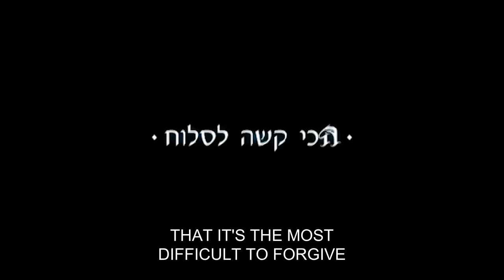My Lovely Sister - Official Trailer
A strange and colorful love story that takes place in 1977, Israel. Robert, a charming and charismatic man, is married to Rama, a docile woman. Their relationship is cold and unstable. Robert is desperately in love with Rama's younger sister Mary, but she is married to Ali, an Arab from the neighboring village, and their relationship is filled with love and emotion.
Mary's family, especially her elder sister Rama, has cast her away, but Ali's great love for her doesn't console her. When Mary is diagnosed with a terminal disease and finds out she has a few days to live, all she wants is to be buried as a Jew. She sends messages to her sister and to the head of the religious council, but to no avail. Her loving husband must bury her outside the cemetery gates. Mary's death weighs heavy on Rama. She is filled with guilt, despair about her own marriage and deeply misses her sister. For the first time in her life, she independently decides to fulfill Mary's wish to be buried as a Jew. Meanwhile, Robert becomes unstable – Mary appears in his hallucinations and his sanity is deteriorating. He is fired from his job and becomes the town laughing-stock. Rama gathers her 17-year-old son Roi, who is friendly with the daughter of the head of the religious council, the rabbi, the town's women and Robert's dubious friends. As though a sign from heaven, Rama decides to paint their homes. Robert slowly comes out of his hallucinations and joins Ali in fulfilling Mary's wish. They transfer her body into a Jewish grave, Robert returns to his newly painted home and turns over a new leaf with Rama and their son Roi.